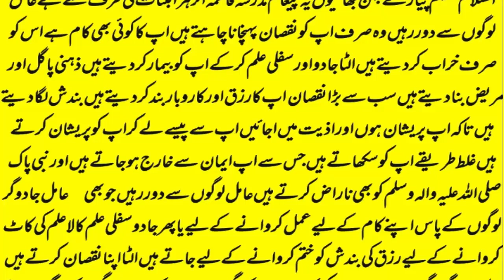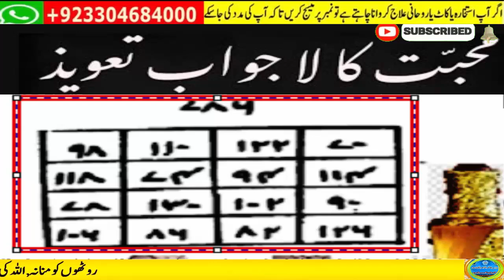love marriage ka wazifa | mohabbat ka taweez powerful | husband wife love wazifa | ya wadoodo